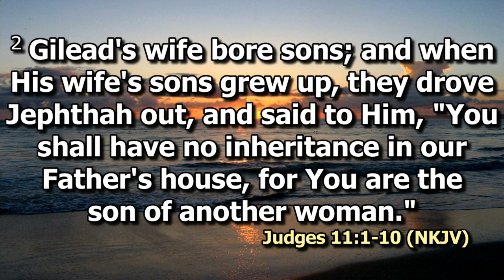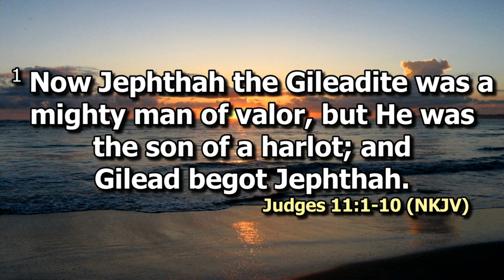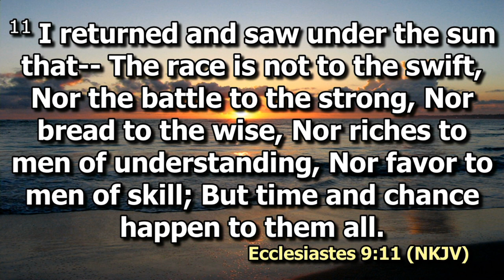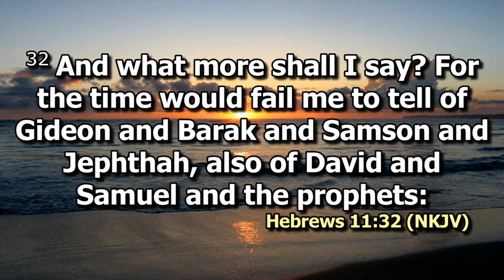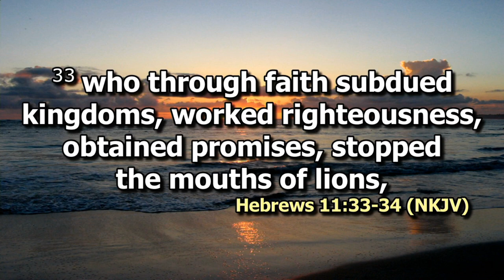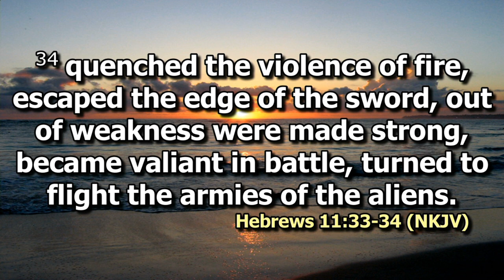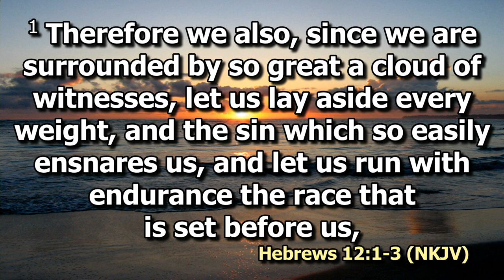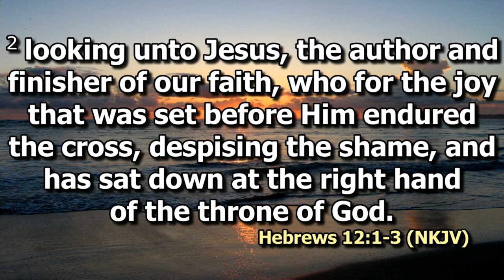The unexpected Heroes of Faith | Ps. Paul Munene | SWC | DCIKZ